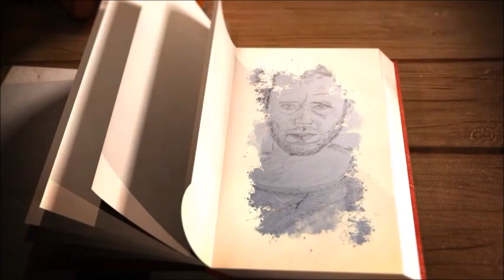Nesthäkchen fliegt aus dem Nest von Else Ury, Kapitel 2: Reise mit Hindernissen, Lesung vom Vorleser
Wegen der vielen dislikes eines Automaten habe ich die Anzeige der Bewertung der Lesungen schweren Herzens abgeschaltet.
Wer auch immer der ignorante Spinner ist, der andauernd Disliks im XXL-Pack verteilt, wird mich nur kränken, nicht aber stoppen. So lange es gesundheitlich geht, werde ich lesen und veröffentlichen!!!

Hörbuch „Nesthäkchens fliegt aus dem Nest“ von Else Ury, Band 6 der erfolgreichen Mädchenbuchreihe bzw. Kinderbuchreihe „Nesthäkchen“. Die Bücher zählen zu den sogenannten Backfischromanen und vermitteln ein überwiegend traditionelles, an bürgerlichen Werten der wilhelminischen Zeit und der Weimarer Republik ausgerichtetes Frauen- und Familienbild.

Annemarie Braun erhält zu ihrem 19. Geburtstag die Erlaubnis, ein Jahr in Tübingen Medizin zu studieren. Ihre Erlebnisse werden in diesem Jugendroman geschildert. Es ist interessant, dass hauswirtschaftliche Kenntnisse über medizinische gestellt werden. Alles aber steht in der Verbindung zur Rolle der Frau als Mutter und Ehefrau. Erstaunlich ist, dass eine junge Frau zu der Zeit überhaupt, und dann noch fern der Heimat, studieren darf. Schön, dass sich – wenigstens in unserem Land – diese Frage nicht mehr stellt. Menschenrechte! Mancher Macker hat das bis jetzt noch immer nicht kapiert…
Das Buch wurde 1920 zum ersten Mal von Meidinger's Jugendschriften Verlag G.m.b.H veröffentlicht.

Else Ury wurde am 1. November 1877 in Berlin geboren und starb am 13. Januar 1943 im Konzentrationslager Auschwitz. Sie war eine deutsche Schriftstellerin und Kinderbuchautorin. Ihre bekannteste Figur ist die blonde Arzttochter Annemarie Braun, deren Leben sie in den insgesamt zehn Bänden der Reihe Nesthäkchen erzählt. Die Reihe ist bis heute, allerdings in einer gekürzten und dem heutigen Sprachstil angepassten Form, im Buchhandel erhältlich. Daneben schrieb sie eine Reihe weiterer Bücher und Erzählungen, die sich vor allem an Mädchen richteten und in denen sie überwiegend ein traditionell bürgerliches Familien- und Frauenbild vertrat.
Die in der ausgehenden wilhelminischen Zeit und der Weimarer Republik bekannte und beliebte Kinderbuchautorin wurde als Jüdin unter dem Regime der Nationalsozialisten entrechtet, deportiert und in Auschwitz ermordet.